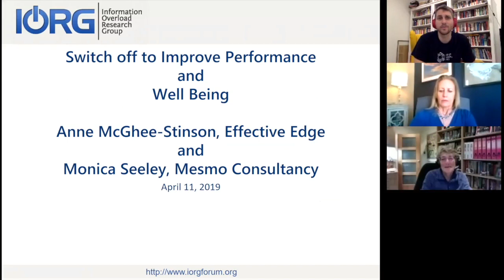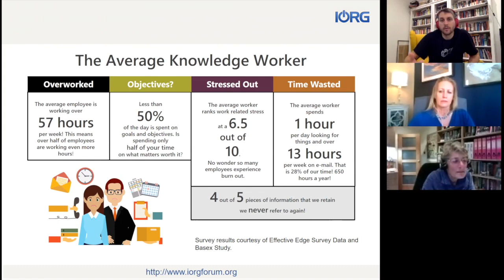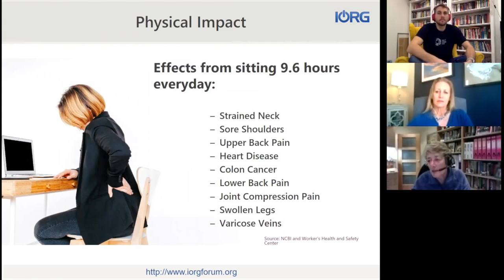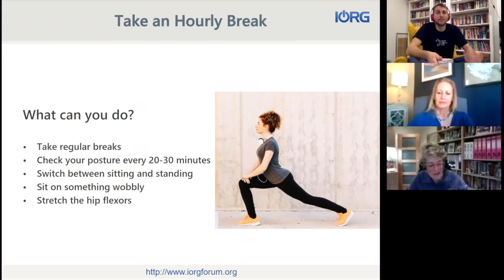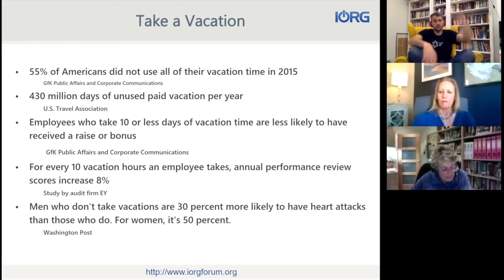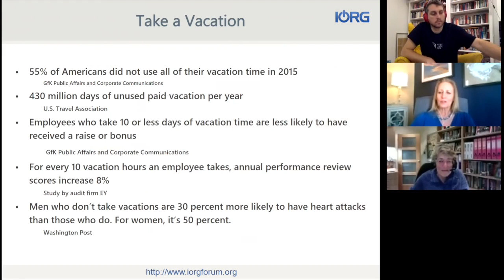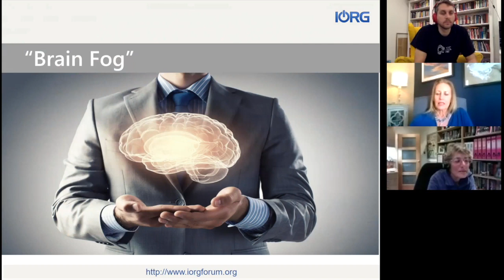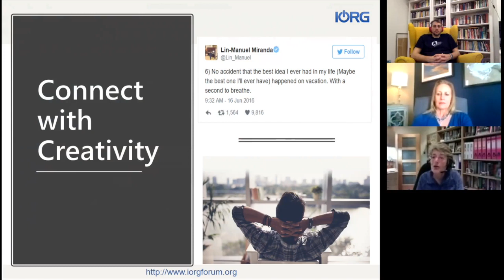IORGcasts 7 - Are you sitting comfortably?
This is IORGCAST7 with Monica Seeley and Anne McGhee taking about stress, resilience and the impact of Information Overload to our health and mental sanity.